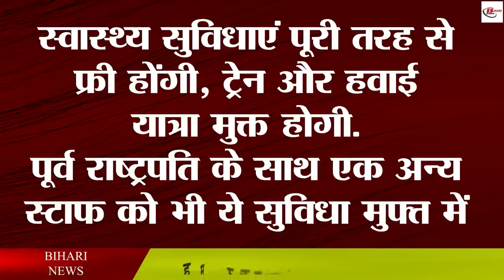जानिए, रिटायमेंट के बाद कहां रहेंगे रामनाथ कोबिंद कितनी मिलेगी पेंशन और सुविधा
With the results of the presidential election coming out, Draupadi Murmu has become the new President of the country. Yashwant Sinha was in the fray on behalf of the opposition in this election. Let us tell you that the term of President Ram Nath Kovind ends on July 24. On July 23, the country's Vice President Venkaiah Naidu is organizing a farewell ceremony in the Central Hall of Parliament House. During this, all the Union Ministers and MPs including Lok Sabha Speaker Om Birla, Prime Minister Narendra Modi will be part of this program. His belongings will be shifted to the new bungalow two days before the end of his tenure. On July 25, he will be given farewell at Rashtrapati Bhavan. When the new President of the country will come to take oath.